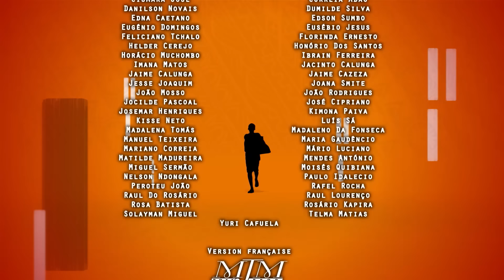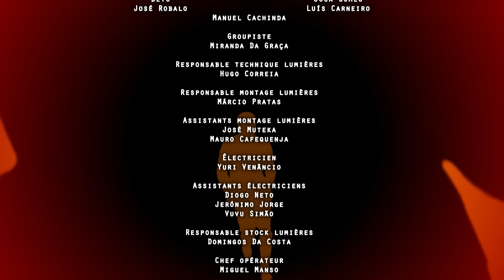JIKULUMESSU - S1- Épisode 50 en français - Vengeance à l'angolaise en HD